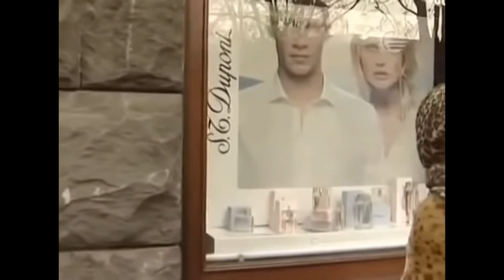ცხელი ძაღლი - სოსო ეგაძე / Soso Egadze (ყველა მომენტი) HD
ცხელი ძაღლი - სეზონი 1-2